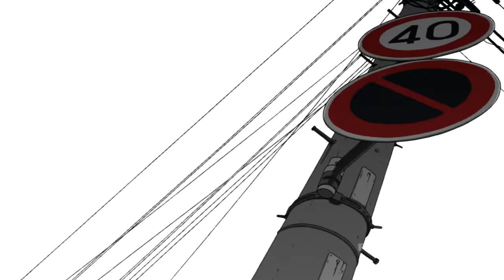Noragami - Opening | Goya wa Machiawase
Noragami OP 1 "Goya wa Machiawase" by Hello Sleepwalkers.

Yato may just be a minor god now, but he’s determined to make it big and he’s got a plan. Unfortunately, things just don’t seem to be going his way. He doesn’t have a single shrine dedicated to him, his partner has just quit, and now he’s got to find a new divine weapon. Just when things look bleak, he meets a girl named Hiyori and changes her life forever.